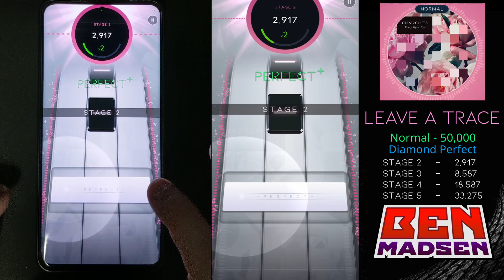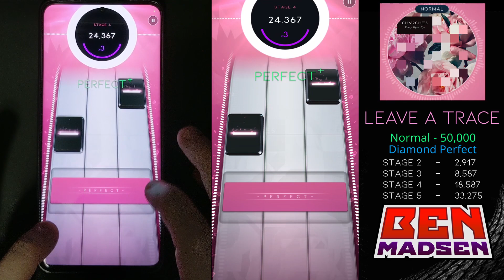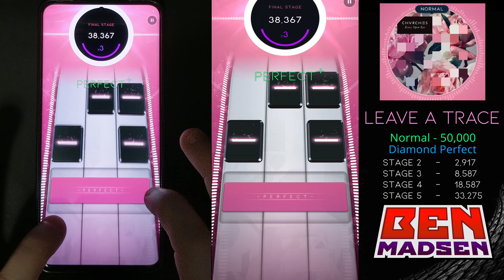[Beatstar] Leave A Trace (Normal) - 50,000 Diamond Perfect w/ Handcam + Taps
Love this song, but it's probably my least favorite CHVRCHES song in the game. Like the other CHVRCHES songs, it has some unique rhythms and lots of space between notes. Tricky normal song!

00:00 Intro
00:25 2nd Stage
00:44 3rd Stage
01:13 4th Stage
01:51 Final Stage